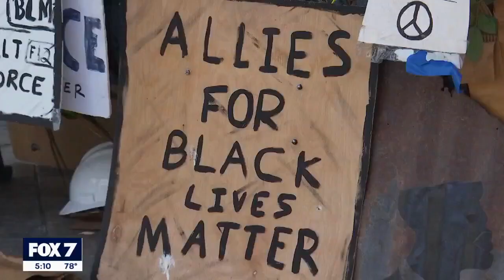Jury selection starts in murder trial of Sgt. Daniel Perry | FOX 7 Austin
Sgt. Daniel Perry is accused of shooting and killing Black Lives Matter protester Garrett Foster almost three years ago. If found guilty, he could face life in prison.